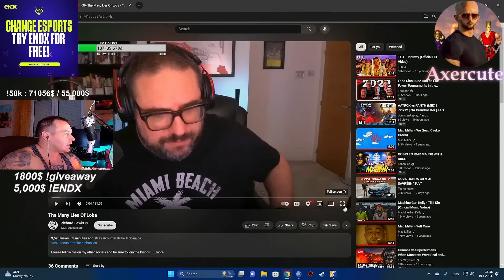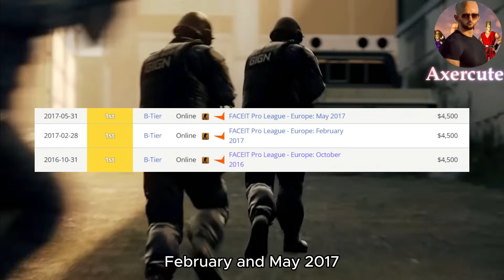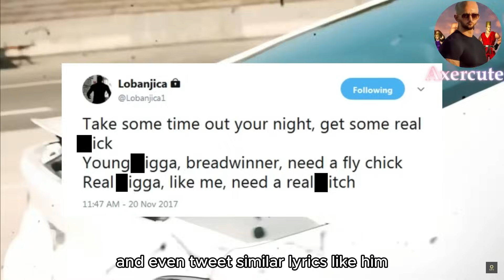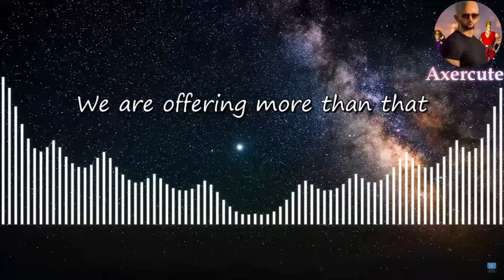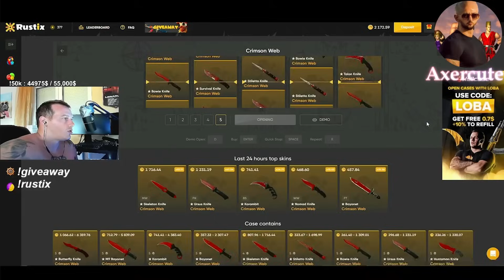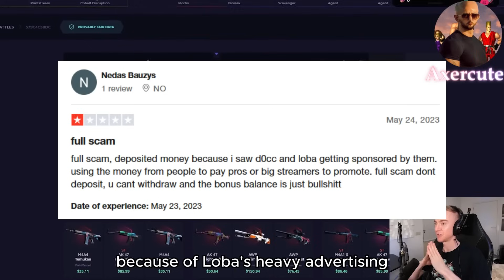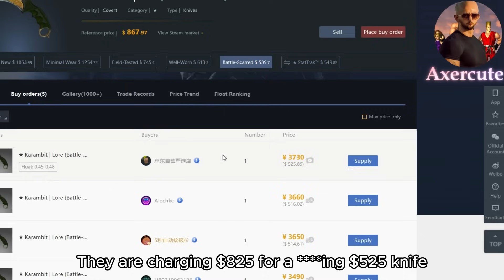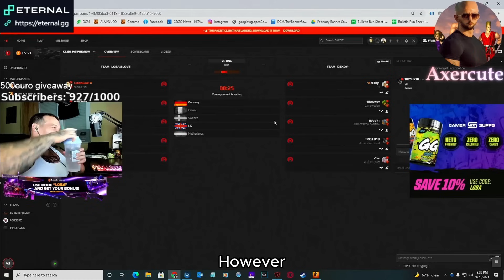Lobanjica is a sellout, here's why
Loban going back to FPL CS2

how to get into Faceit pro league
regular way: master league : level 10 + 7$ faceit premium, top 100 gets into FPL Challenger in 1 month duration, top 100 plays qualifier for 2 days

Loba made the FPL C :13:00, Ricard documentary made Loba unable to join Imperial + loba name originated 18:10. 29:35 chilhood lane to csgo, faceit start up + FPL C + road to success

deposit bonus 50%, skin costs 50% more

hellcase
14% house edge after offer, 24% house edge before offer

every 100$ you withdraw, you get back 61$
buff vs hellcase, stupid banana (foil)

The rise and fall of Lobanjica

Loba competitive scene:

Loba elo vs flusha: Does Loba deserve to be in a pro team

00:00 Loba's introduction
02:31 Loba's CS career journey
03:58 Loba's bodybuilding career
05:03 Faceit introduction
06:22 Loba's journey with Faceit
08:29 Loba's introduced FPLC
09:35 Loba got selected by Imperial
10:36 Loba's connection with Kevin Gates
11:40 Richard Lewis' investigation on Loba
12:45 Loba's career switch to full time streamer
13:53 Loba's reach to sketchy gambling sponsors
16:24 Why is Rustix.io a scam?
18:44 Why is Hellcase a scam?
20:23 What happens if Loba joins a pro team?
22:10 How Loba takes advantage of others